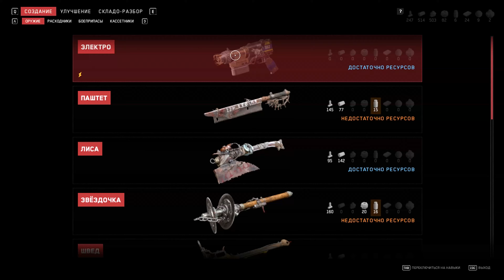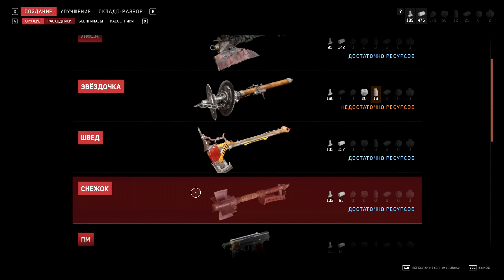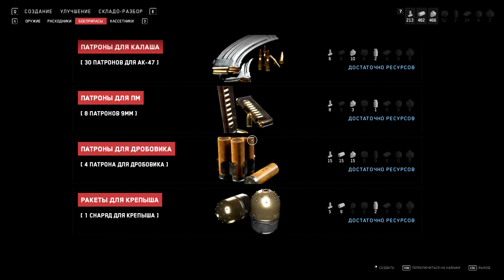Atomic Heart. #8. Отличное [4К]. Вынесли плюща. Собрали Клару.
Битва с Плющом не легко далась, но мы выстояли. Может кому-то поможет. Наконец-то собрали Клару.